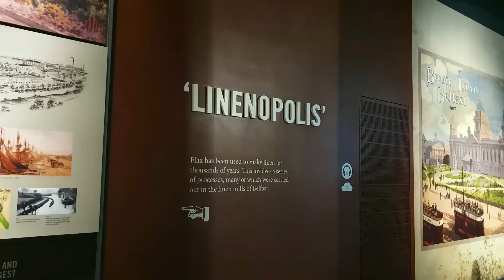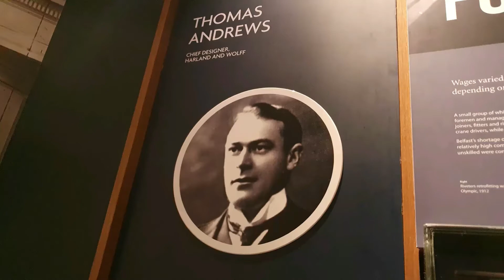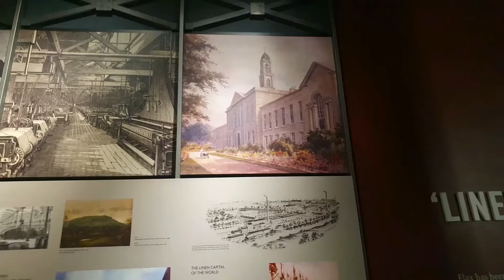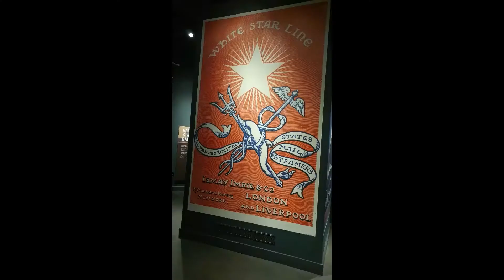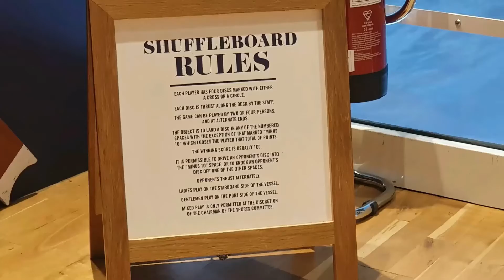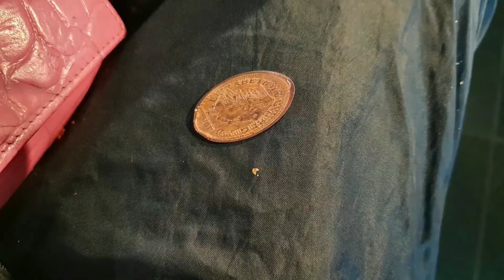Titanic Belfast Tour!! [CC]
Hi folks,

Today, i took a tour round the world famous Titanic Belfast museum. I also tested out their fully wheelchair accessible "Shipyard" ride, which is the only one of it's kind in the country!

Unfortunately i wasn't allowed to film in the museum due to the restrictions that are in place at the moment due to what's currently going on in the world. But they did allow me to take lots of still images.

All of the videos on my channel have Closed Captions/Subtitles. I transcribe them myself. As i'm sure you can appreciate, this can take quite some time. So there may be a delay until the Closed Captions/Subtitles are available.

Please select English (United Kingdom) when you are turning on the Closed Captions/Subtitles, as these are the ones that i have transcribed myself.